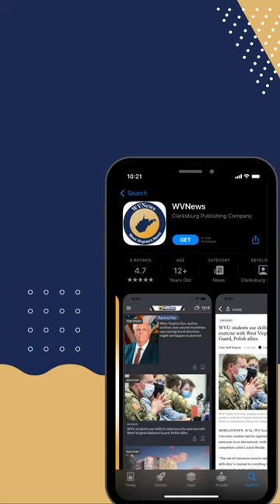WV Angler Sets Longnose Gar Record at 53.62in length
An 11-year record for the longest longnose gar caught in West Virginia has been broken, Gov. Jim Justice and the West Virginia Division of Natural Resources announced Wednesday.